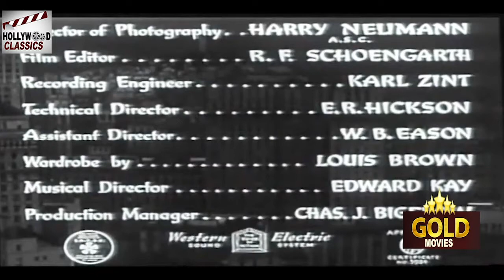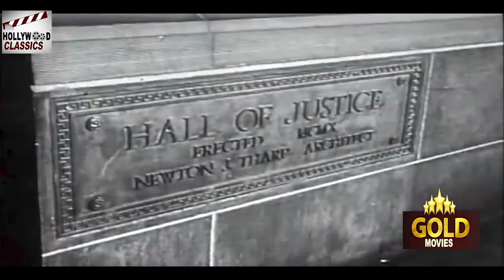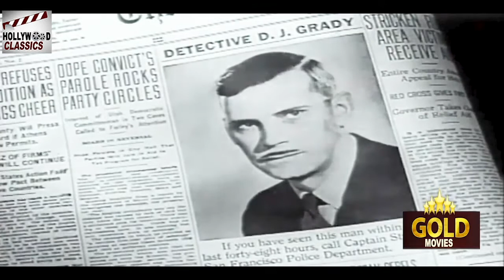The Fatal Hour - 1940 Mr Wong l Hollywood Thriller Crime Movie l Boris Karloff , Marjorie Reynolds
Watch
Directed :- William Nigh
Written :- Hugh Wiley , Scott Darling , George Waggner
Produced :-  Scott R. Dunlap , William T. Lackey
Cinematography :- Harry Neumann
Edited :- Russell F. Schoengarth
Actor :- Boris Karloff , Grant Withers , Marjorie Reynolds , Charles Trowbridge , Frank Puglia , Craig Reynolds , Lita Chevret , Harry Strang , Hooper Atchley , Jason Robards Sr. , Richard Loo , Jack Kennedy .

Synopsis :- The body of policeman Dan Grady is rescued in the San Francisco Bay lifeless and with clear indications of an execution. His good friend Captain Street, very touched by the tragedy, asks for the help of Mr. Wong and the journalist Bobbie Logan to solve the mystery. Dan was carrying out an investigation into gemstone smuggling, and the investigation leads to suspicion of jeweler Frank Belden's shop. A witness appears who saw Dan at 8.30 pm the night before at the Neptune club, a disreputable place run by Harry Lockett, a well-known cheater, con man and smuggler. The investigations will lead to the discovery of a ring of precious stone trafficking that revolved around the Neptune, in which both the owner and Frank Belden himself, and the vamp Tanya Serova were involved. Slowly, however, all the members of the gang end up killed, and the blame seems to fall on the young Frank Belden jr. son of the jeweler and boyfriend of Serova. It will be Wong himself who will discover the cunning ploy devised by the real culprit to frame the young man, so the head of the gang, the lawyer John T. Forbes, is arrested by Captain Street thanks to the decisive collaboration of Miss Logan.